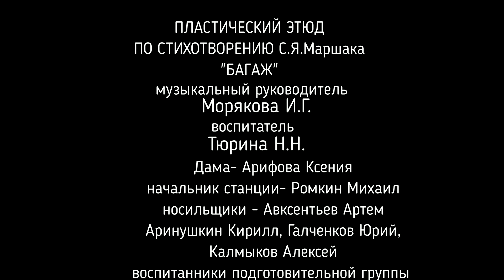пластический этюд инсценировка по стихотворению С.Я.Маршака "Багаж"